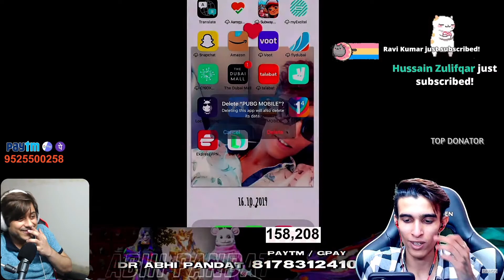Rs 1,30,000 Rolls Royce Skin Lucky Crate PUBG Mobile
@drabhipandat7969 spent Rs 1.3L  on this skin Bohot kata bechare ka
Most Expensive vehicle  skin in pubg mobile history.
Victorian median UAZ skin PUBGM Funny  Crate opening